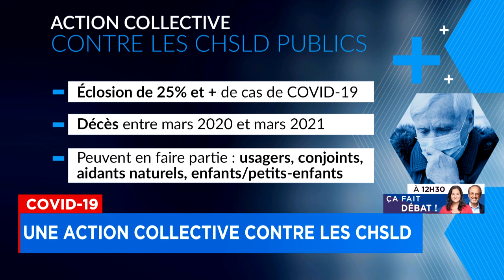Éclosion majeure de COVID-19 en CHSLD: une action collective autorisée - Explications, 12h